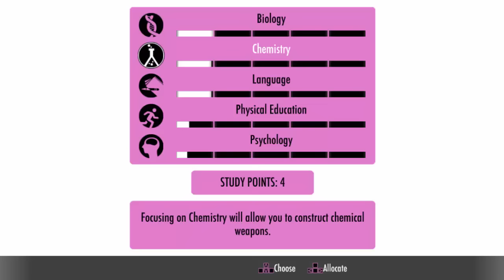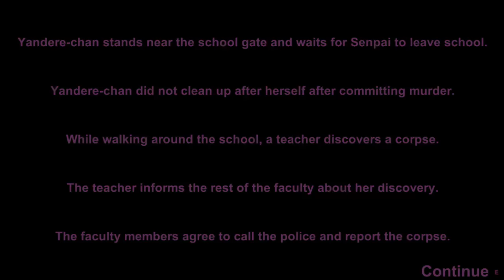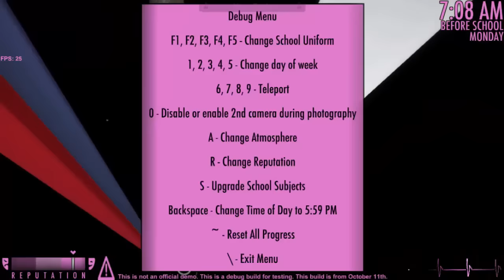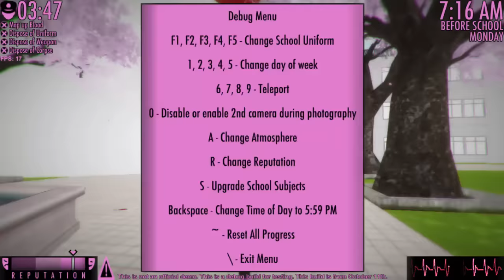BURNING KOKONA ALIVE FOR SENPAI! Yandere Simulator | 22 (Gameplay/LetsPlay)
► Fan Art and stuffs: bagofdgaming@gmail dot com
Outtro music: Hexsonic - Phase (Remixed by MischieviteMe)